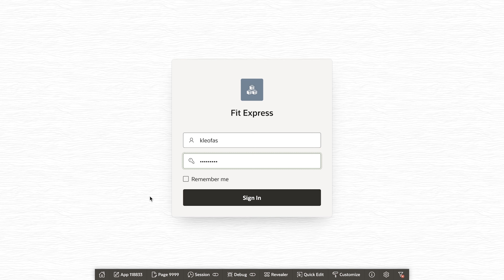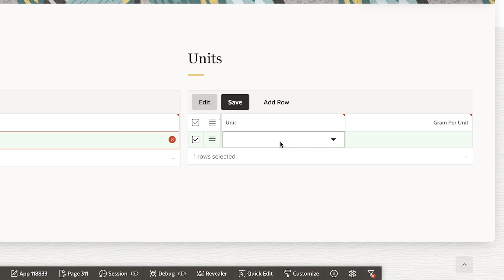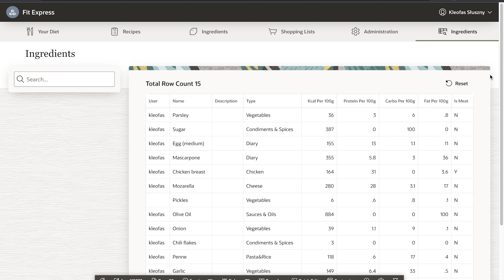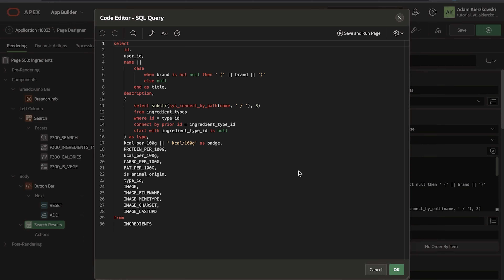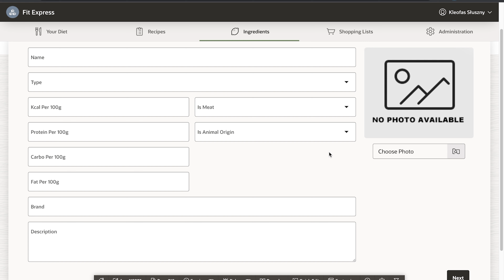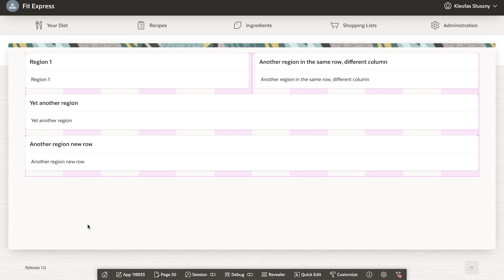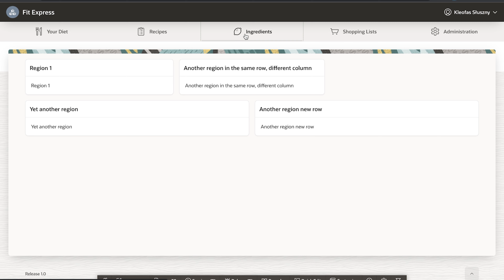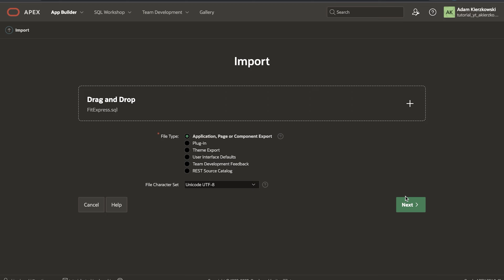Usprawniamy gotową aplikację Fit Express | Kurs Oracle APEX #7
W tym odcinku Adam prezentuje zmiany jakich dokonał w aplikacji wygenerowanej na końcu odcinka szóstego. Pokazuje nowe menu aplikacji, strony ze składnikami oraz przepisami. Po krótkiej prezentacji efektów omawia jak je osiągnąć oraz z jakimi problemami borykał się podczas tworzenia. Przedstawia również szereg pomysłów na dalszy rozwój aplikacji i zachęcam do rozwijania jej przez widzów.

Kurs Oracle SQL. Struktury drzewiaste